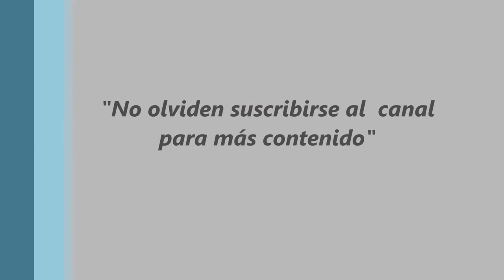Stephen Chow: Lawyer Lawyer (1997) HD Subespañol - 1F/FR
Sinopsis:
Stephen Chow interpreta el papel de Chan Mong-Gut, un famoso abogado que debe dejar China, para ir a Hong Kong a defender a su aprendiz, Foon, acusado injustamente de asesinato. Hong Kong, en aquellos momentos, año 1899 en la dinastía Qing, era una colonia Británica, así, Chan debe enfrentarse a una corte británica, cuyas leyes no entiende por su rigidez y formalidad, pero que conseguirá contrarrestar gracias a sus trucos y su mente ágil.
Protagonistas: Stephen Chow, Eric Kot, Karen Mok, Chingmy Yau, Chung King‑fai, Bowie Lam, Paul Fonoroff.
+Tamaño: 1 Gb (1280x720)      Idioma: Cantonés      Subtítulos: Español, Inglés